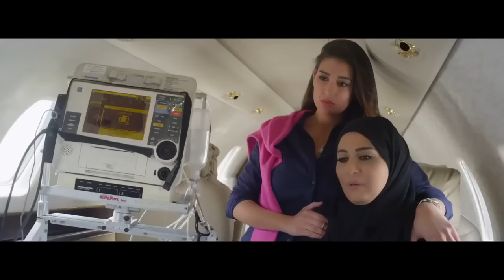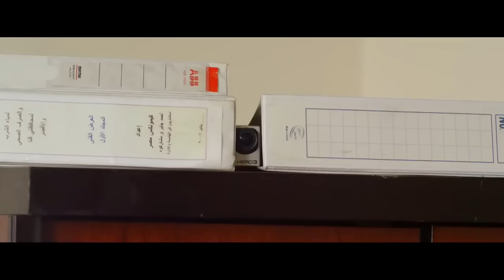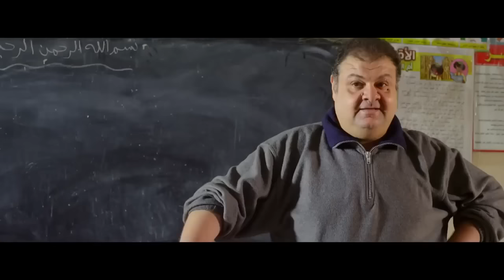حصريا فيلم الاكشن والمغامرة 2022 - ملخص لمسلسل جبل الحلال - بطولة محمود عبد العزيز وطارق لطفي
تدور أحداث المسلسل عن رجل من قرية (الكوامل) في محافظة (سوهاج) يدعى (منصور أبو هيبة/محمود عبدالعزيز) ، وهو أحد أهم رجال الأعمال في (مصر) ، كما أن له علاقات مع المافيا الأوروبية ، يتاجر في المخدرات ، والسلاح ، والآثار . متزوج من ابنة عمه (غنيمة/وفاء عامر) ، يحبها بشدة ، وله منها ثلاث بنات . ألد أعدائه هو (كين أو جدعون/طارق لطفي) ، وهو من غجر (مصر) الذين كانوا يقطنون الصعيد ، جد (أبو هيبة) طردهم من قرية (الكوامل) خوفا على أصل عائلته من الغجر . يتعرض (أبو هيبة) لمحاولة اغتيال توشك أن تودي بحياته ، يخرج منها عازما على تغيير الطريقة التي كان يعيش بها .

بطولة : محمود عبدالعزيز - وفاء عامر - مي سليم  - سلوى خطاب - طارق لطفي - نرمين الفقي

ﺇﺧﺮاﺝ: عادل أديب

انتاج : مجموعة فنون مصر - Egyptian Arts Group

جبل الحلال
Gabal Al Halal
gabl el 7lal